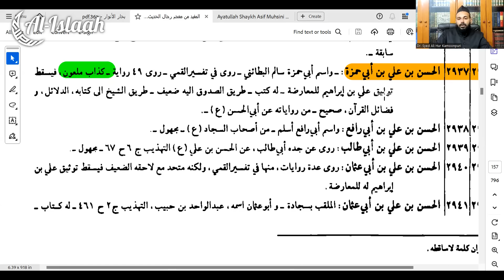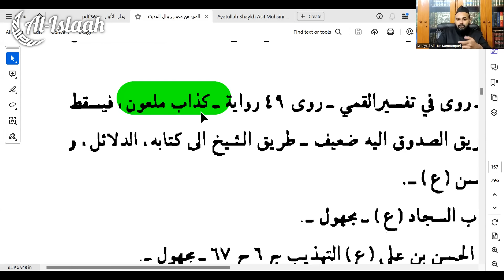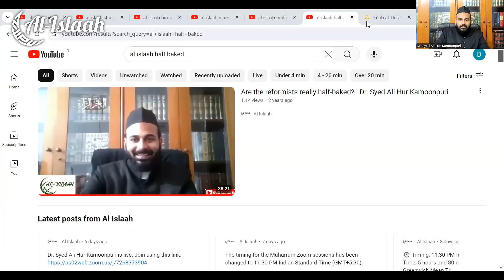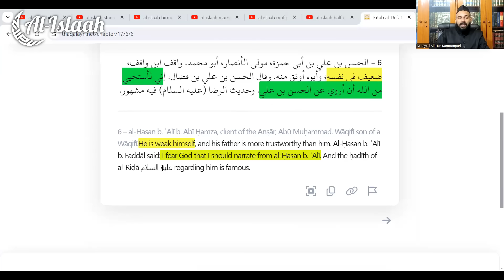Aprene Dar Jamaat thi Kai Bughz Nathi! | To Pramukh Saheb of Dar es Salaam Jamaat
We do not have any Hatred with Khoja Shia Ithnasheri Jamaat Dar-es-Salaam